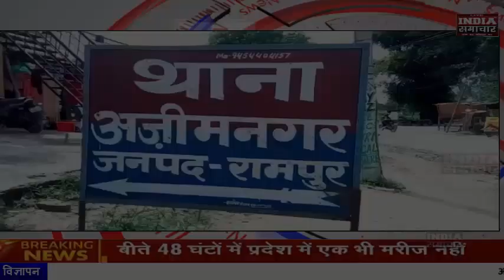रामपुर आपसी विवाद में पत्थर बाज़ी और फायरिंग ,पुलिस ने 9 पर किया मुकद्दमा दर्ज़, 3 गिरफ्तार